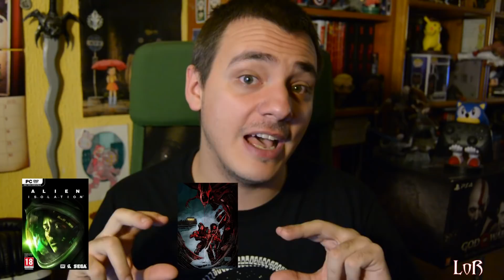Alien: Blackout, el juego de móviles secuela de Alien: Isolation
Alien: Isolation, el querido videojuego de terror en el que sufrimos de lo lindo por Zapatitos de Zorrón, ya tiene secuela... pero nuevamente no es la que a todos nos habría gustado.

Descubrid qué es Alien: Blackout, la secuela para móviles de Isolation que nos vuelve a poner en la piel de Amanda Ripley y que desconocemos por el momento si tendrá algún tipo de relación con Aliens: Resistance, la secuela en formato comic de la que os hablé hace algún tiempo.

En este vídeo os contaré todo lo que tenéis que saber de Alien: Blackout, sobre el futuro videojuego de acción MMO de Alien que sigue en desarrollo y sobre los videojuegos en móviles que, día a día, van ganando más terreno.

Espero que os quedéis conmigo para hablar de este nuevo Alien en el primer Siguiente Nivel del año... ¡ojalá os guste!

- Y aquí nuestro ivoox por si queréis escuchar la review y llegáis más tarde, aquí lo encontraréis resubido: